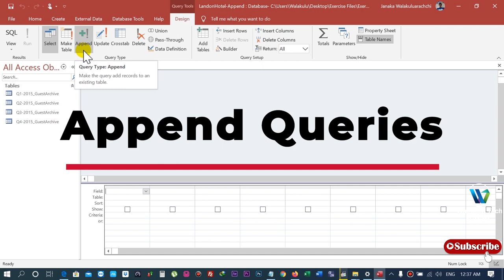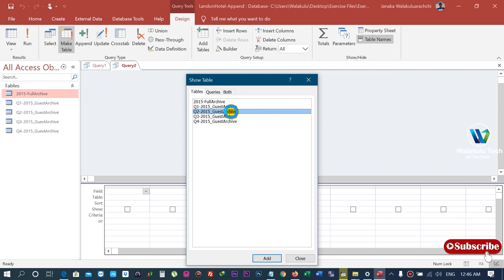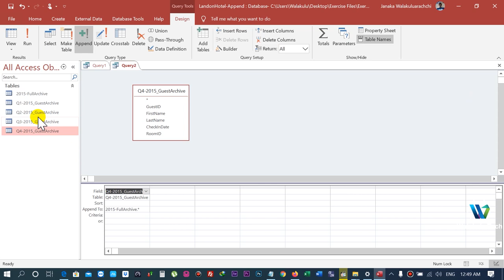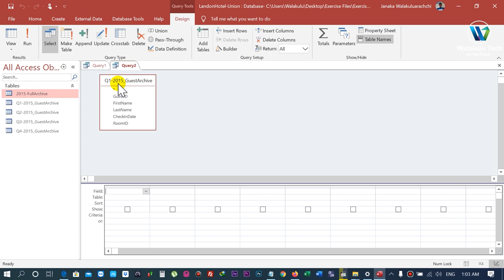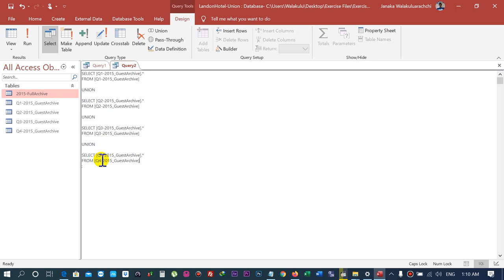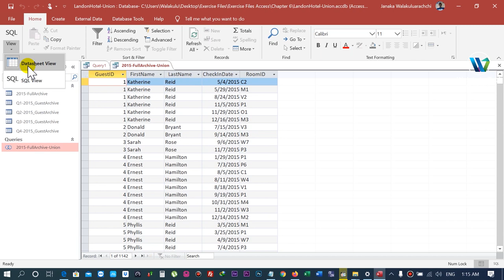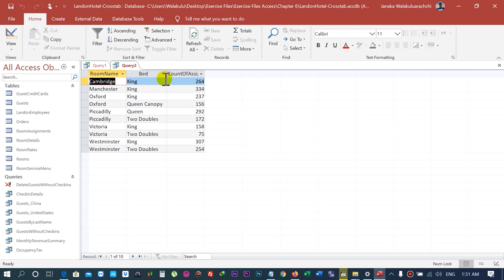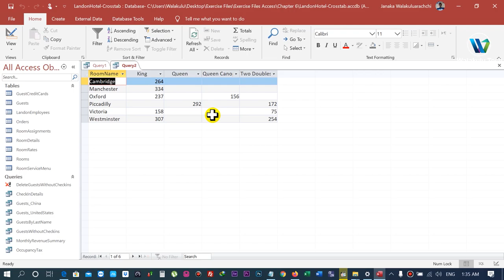Microsoft Access for Beginners - Part 14 - v2019/v2016/v2013 ( in Sinhala)